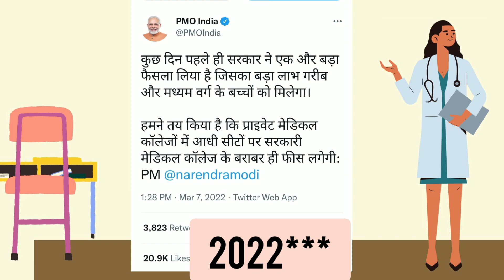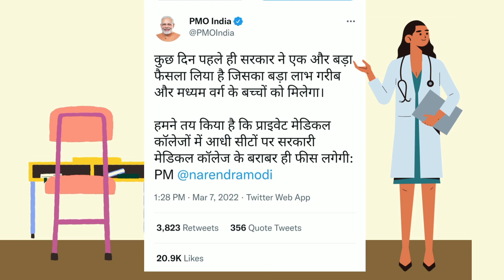NMC Guidelines for FEES In PRIVATE MEDICAL COLLEGES | MBBS | PM Modi Tweet